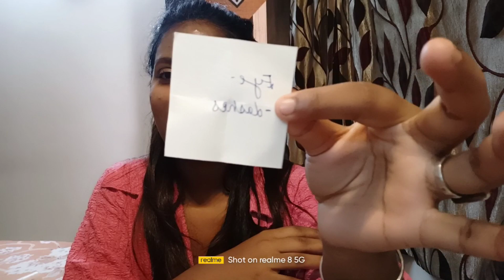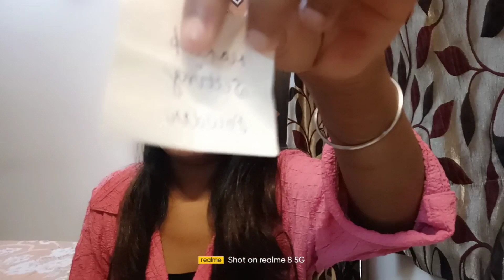*Chits* Makeup Challenge....Messed up😖// Akansha Verma//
Hye! guys
welcome back to my YouTube channel i hope you guys are doing great and in todays video i am going to share you chits makeup challenge if you enjoy watching this video then like share and subscribe to my YouTube channel guys keep supporting keep loving.

COPYRIGHT
Do not copy or used any image or content without official permission.